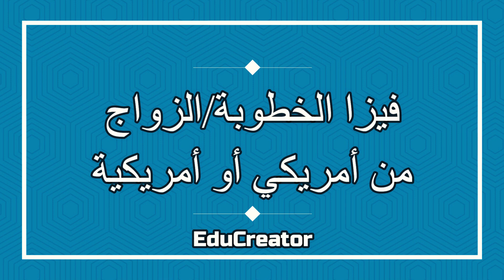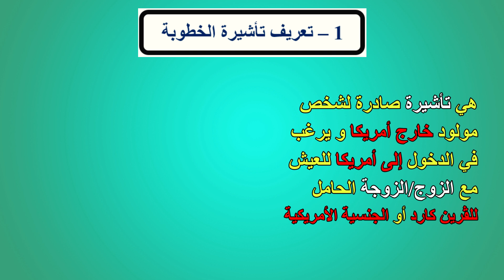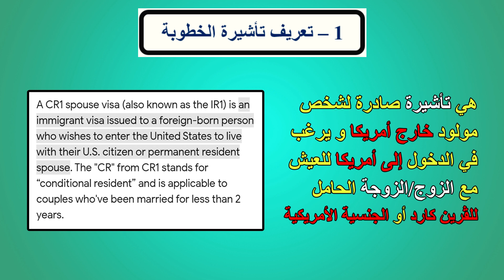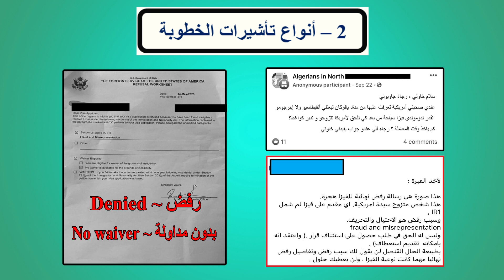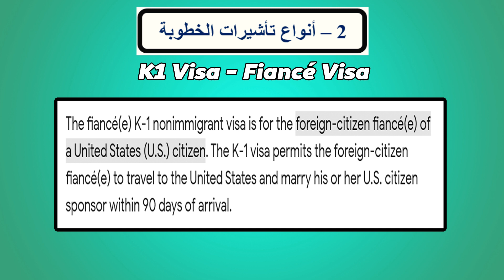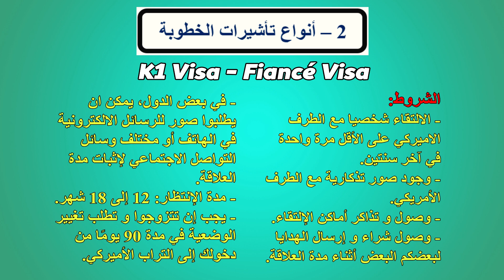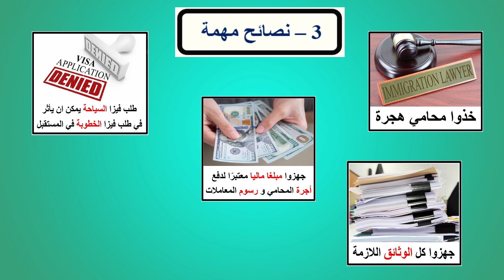فيزا الزواج أوالخطوبة - أنواع التأشيرات مع الشروط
تفاصيل فيزا الزواج أو الخطوبة - أنواع التأشيرات مع الشروط ~ فيزا الزواج / الخطوبة
من أمريكي / أمريكية ~ أنواع تأشيرات الزواج / الخطوبة
نصائح مهمة ~ تجنبوا الأخطاء التي يمكن أن تقصيكم نهائيًا عن الحصول على الفيزا.
Like our facebook pages:
AtriGo Sports Brand (TAZLA Running Shoes) available on ebay
Amazon Store
We also have a large collection of nice shirts, great quality, they come in different colors and sizes, available for Men, Women & Kids. Click the links bellow to check them out!